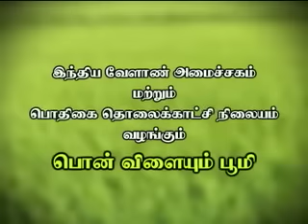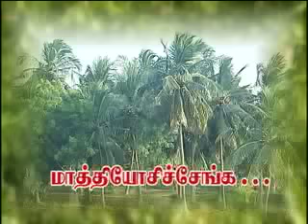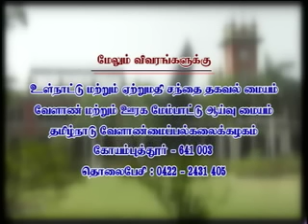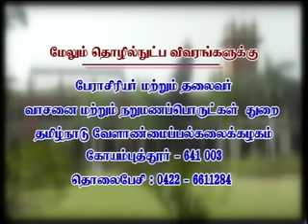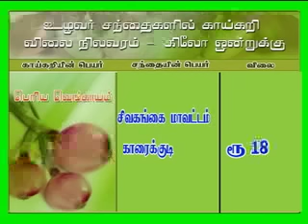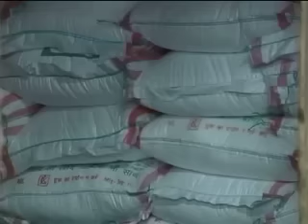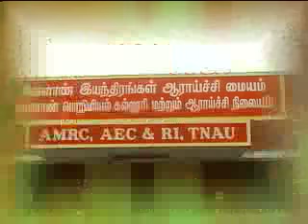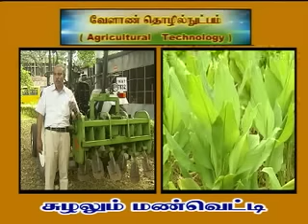Pon Vilaiyum Bhoomi 22/03/2016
i)Successful  Farmer Story :
Integrated Watershed Management Programme  (Farm Pond)
Pt: D.Jagatheesan,Farmer
ii) Agri Advisories Notes :
Niligiris, Villupuram, Salem Regional  District wise  agri advisories notes.
iii)Agricultural Technology :
Spading Machine
Pt:Dr.D.Manohar Jesudas, Professor
Agricultural Machinery Research Centre (AMRC)
Agricultural Engineering College Research Institute
Coimbatore